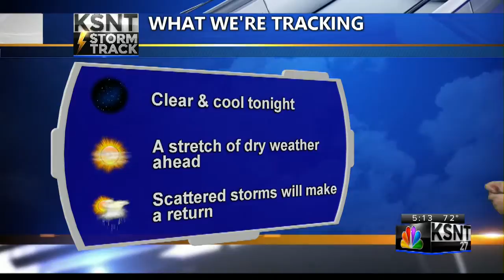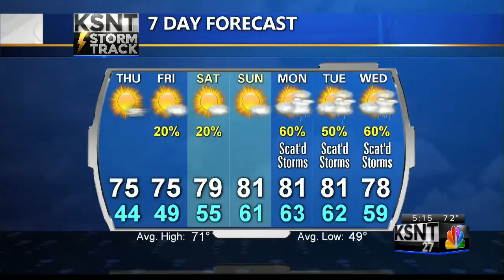Latest Weather Forecast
Tracking a stretch of dry weather